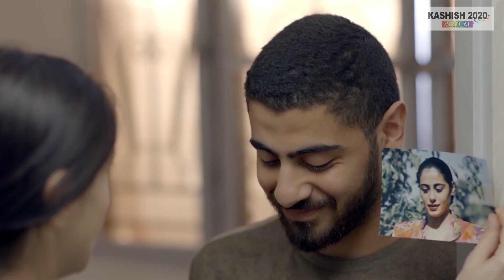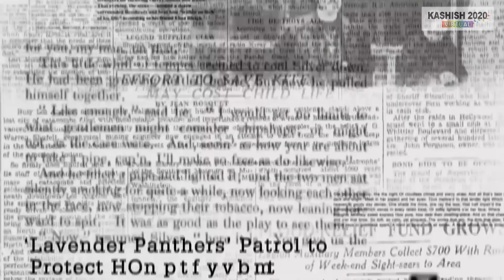KASHISH 2020 Virtual - OFFICIAL TRAILER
Multi-Cultural, Multi-Generational, Multi-Sexualities! Truly 'Moving Forward, Together!'
South Asia's biggest LGBTQIA+ film festival brings you 157 Film from 42 Countries & here's a sneak peek into what awaits you at KASHISH2020Virtual!

The 11th edition of KASHISH Mumbai International Queer Film Festival is going virtual for the first time, and to be held from July 22nd - 30th, 2020 - bringing the best of LGBTQIA+ films across the globe!

Edited by : Kalpesh Patel
Animation : Pradipta Ray
KASHISH 2020 official image: Joyston Morera